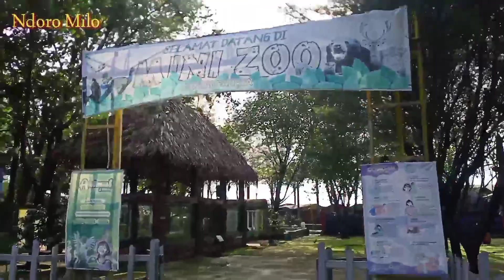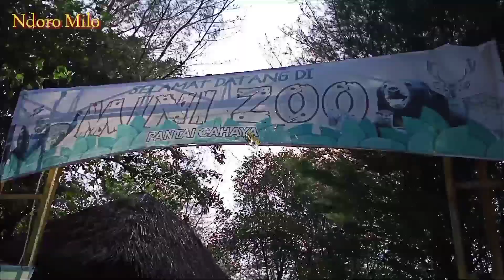Kebun Binatang Mini(Mini Zoo) di Pantai Cahaya Sendang Si Kucing, Weleri, Kendal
Weleri punya tempat wisata yg sangat bagus dan sedikit orang tahu
Recommended bagi yang hobby berwisata pantai & kebun binatang